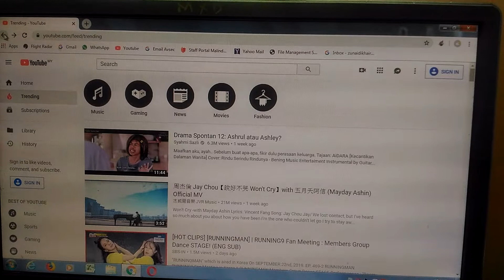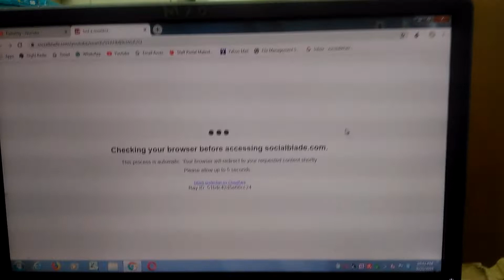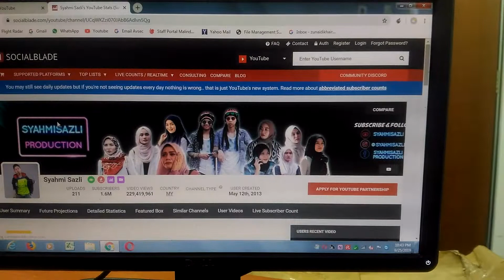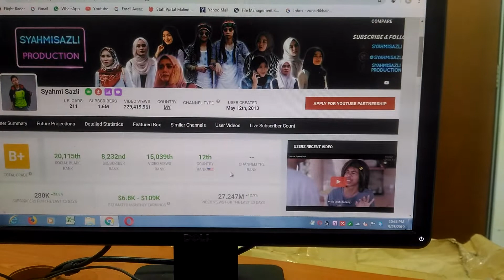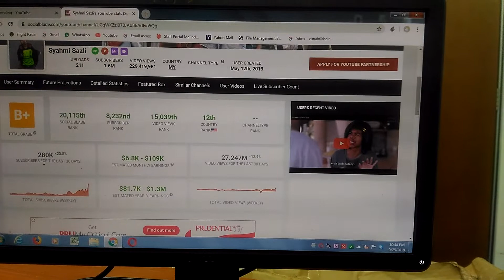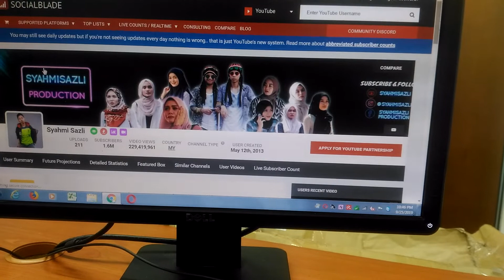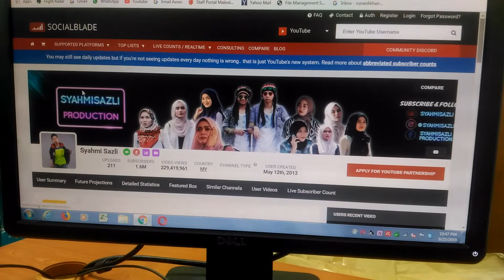Gaji yutubers yg dh berjaya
Bukan untk buka rahsia org tapi untuk memberikan semangatt pada yg ingin maenjadi yutuber yg berjaya